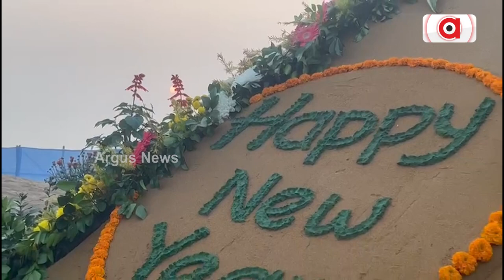Happy New Year 2024 || View Of First Sun Rise At Puri Sea Beach